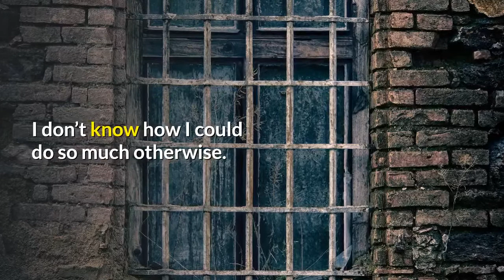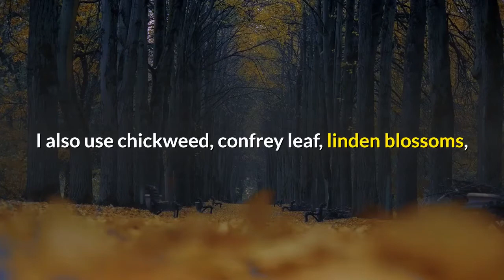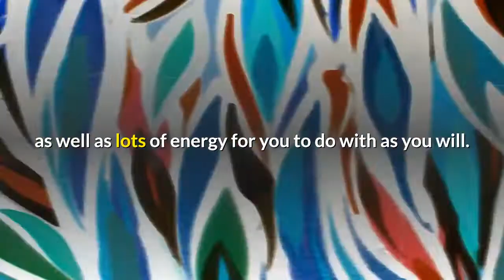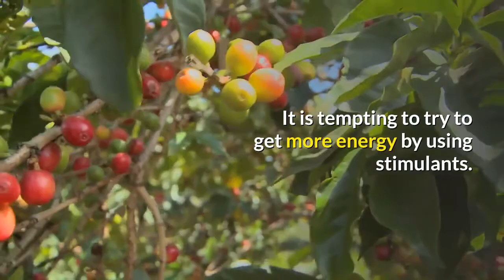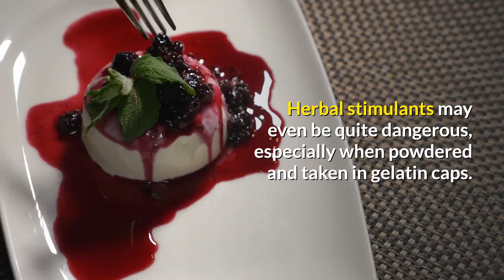how important energy stimulants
how important energy stimulants. If having enough energy to earn your daily bread and to get all your chores done is a struggle for you. If you go to bed tired, but wake up even more tired. If you can’t get up and go without coffee, or can’t slow down and relax without alcohol. If your fatigue is ruining your mood and your friendships. Then it’s time to build energy and stamina the Wise Woman Way.
The Wise Woman Tradition nourishes optimum energy, and optimum health, by using safe simple nourishing herbal infusions, eating whole grains, and avoiding stimulants.
Stinging nettle is my favorite energizing infusion. It gives me the energy to work 14-15 hours a day on my dairy goat farm, train my apprentices, write books, run a publishing company and a workshop center, and fly all over the world to teach. I don’t know how I could do so much otherwise.
I buy dried stinging nettle and prepare it like this:
Put one ounce by weight in a quart canning jar.
Fill the jar with boiling water, cap well, and allow to steep for four hours or overnight.train and enjoy.
Refrigerate .
Drink within 36 hours.
Because stinging nettle strengthens the kidneys and adrenals, it builds powerful energy from the inside out, and gives one amazing stamina. If you drink 4-5 quarts of nettle infusion weekly, you can expect to see results within 3-6 weeks.
There are no contraindications to the use of stinging nettle infusion. Side effects may include: thicker hair, softer skin, stronger veins, and greater delight in life.
Nourishing herbal infusions can be made with other herbs too. I like red clover blossoms, lots of anticancer protection there, as well as lots of phyto-estrogens. And oat straw, such a mellow brew, and it’s so great for easing and nourishing the nerves. I also use chickweed, leaf, linden blossoms, and mullein as infusion herbs, depending on my need.
All nourishing herbal infusions are made as instructed above.
Whole grains are the backbone of a whole food diet. Because they break down much more slowly than refined (white) flour products, whole grains provide a “time release” capsule that allows you to work and work and work (or play and play and play, as you will). For more energy, eat more whole grains.
Notice which white flour products you currently use, and replace them with whole grain versions as you run out. Soon you’ll be eating: whole wheat pasta, whole wheat bagels, whole wheat English muffins, whole wheat crackers (read boxes carefully), whole wheat pretzels, whole wheat cookies, whole wheat bread, brown rice,  millet and more. The tastes and textures will bring new delights to your dining pleasure as well as lots of energy for you to do with as you will.
Avoid stimulants. For powerful stamina and lots of energy, we are well advised to avoid stimulants. Not just drug stimulants like cocaine or “speed,” but herb and food stimulants too.
It is tempting to try to get more energy by using stimulants. But stimulants actually decrease overall energy. They provide fast fuel, but no steady flow of energy. Stimulants push us beyond our innate capacity. In effect, they make us work harder than we truly have the energy for, and thus deplete us at deep levels.
The energy-depleting effects of coffee, soft drinks, and white sugar products are cumulative. The more you try to get energy from these sources, the more tired you make yourself. The long-term consequences often include a profound fatigue.
Black pepper and spices such as cinnamon and cloves are acknowledged stimulants too, and, if overused (as in drinking daily) can also weaken the internal fires that give us energy.
Herbal stimulants such  (ma hang or Mormon tea), cayenne, ginseng,  are also unlikely to help build real energy and stamina unless used sparingly and wisely. Herbal stimulants may even be quite dangerous, especially when powdered and taken in gelatin caps. Water-based preparations of stimulating herbs (teas and soups) are usually the safest, and tinctures are next safest, unless standardized. Small amounts of these herbs taken occasionally are harmless enough. It is long-term use of stimulants that erodes healthy energy.
White sugar is one of the most common stimulants in the fast-food culture. We consume it in dozens of forms: corn syrup, cane sugar, “raw” sugar, fructose. I find that when the diet is rich in minerals, especially those in nourishing herbal infusions, whole grains, and yogurt, the desire for sweets is lessened and more easily satisfied with far less.
For energy and stamina everyday, plus the extra you need to deal with everyday emergencies, follow the Wise Woman Way: drink nourishing herbal infusions, such as stinging nettle, red clover, oat straw, and chickweed.
For energy and stamina at home and on the road, plus the extra you need to deal with the constant stress, follow the Wise Woman Way: eat only whole grains: brown rice, wild rice,  cornmeal, amaranth, quinoa, and edible wild seeds including lamb’s quarter, nettle, and yellow dock.